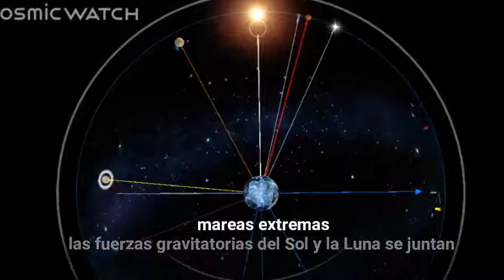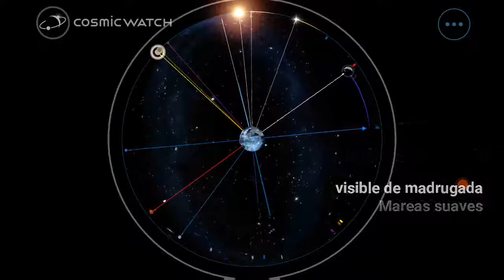EL CICLO LUNAR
Descubre los ciclos lunares con el cosmic watch